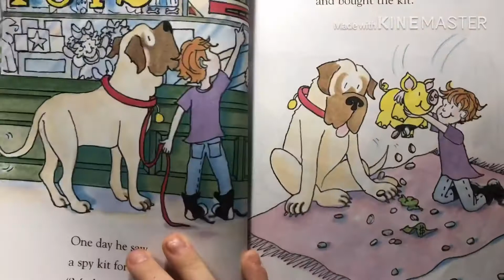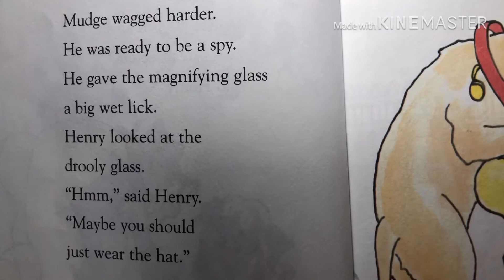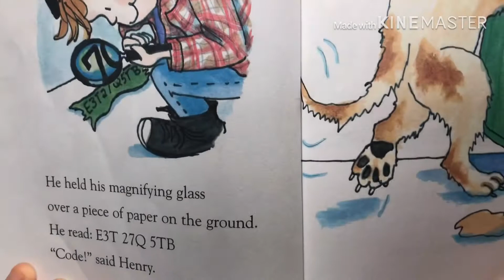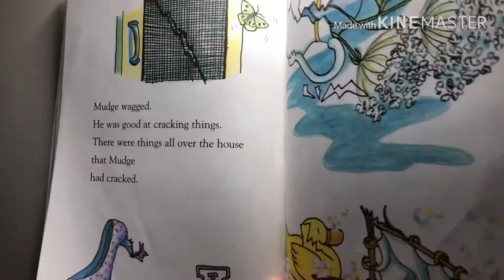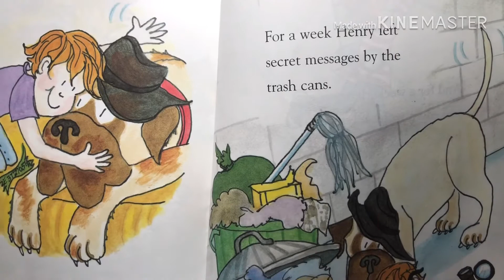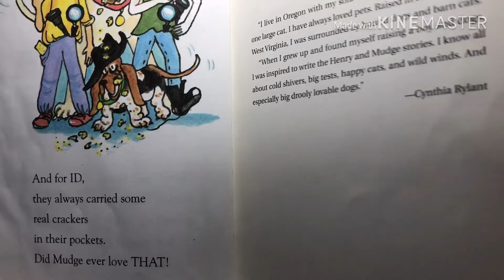Henry and Mudge and the Sneaky Crackers by No.3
Kindergarten - Grade 1 level
Read by 3rd brother
Let’s read books with 3 brothers!